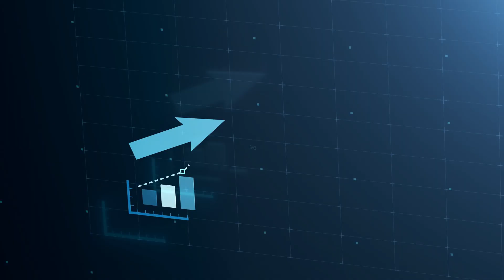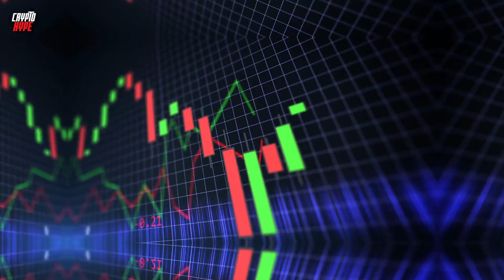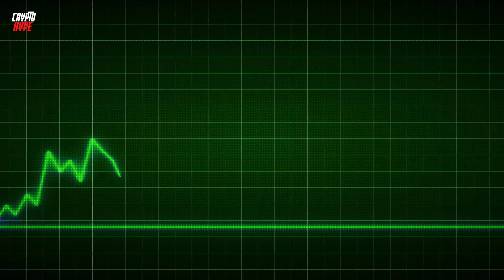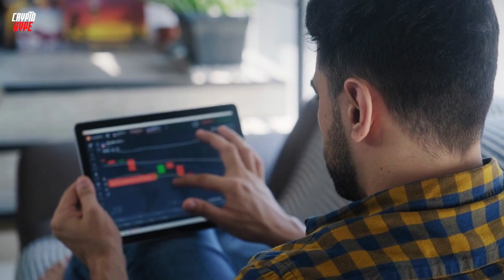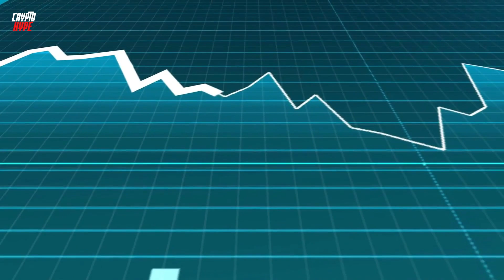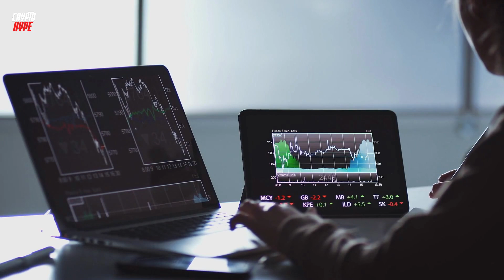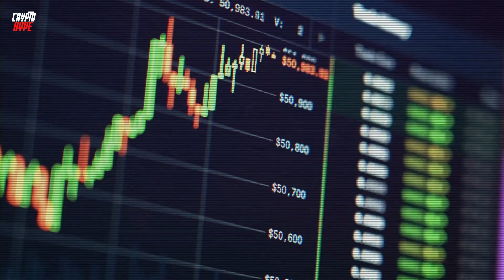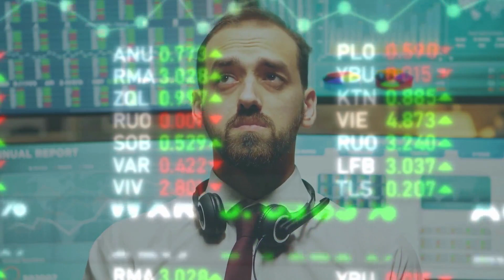SHIBA INU CEO’S LAST WARNING TO ALL HOLDERS!! - SHIBA INU COIN NEWS - SHIB PRICE PREDICTION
TRADING TOOLS:
🏆 Join MEXC GLOBAL (LOWEST FEES) through this link for the reward. ⬇️